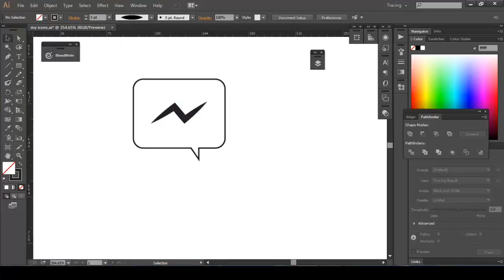14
create icons in illustrator for mobile apps UI